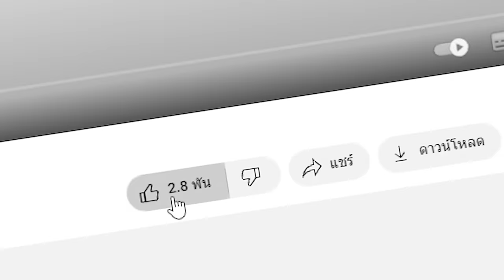😱โคตรหลอน!! ผมอยู่บน 1 บล็อกคำสาป...เพื่อแอบทำสิ่งนี้!? (Minecraft Mod)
วันนี้ผมต้องเอาชีวิตรอดจากบล็อกคำสาป 1 บล็อก ผมจะติดอยู่ที่ถาวรหรือผมสามารถดึงดูดพลังคำสาปได้!? ไปดูเลย